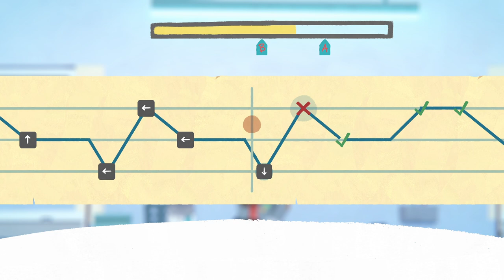Fall Of Porcupine 8: Breaking The Hospital's Safe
IT'S HEIST TIME! WE NEED ANSWERS AND WE'LL TAKE THEM IF WE NEED TOO!!!